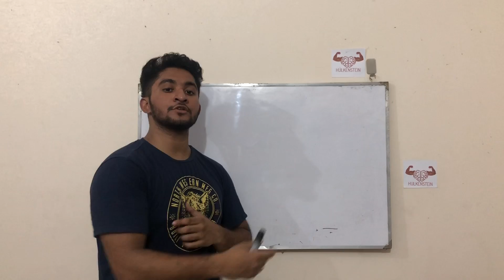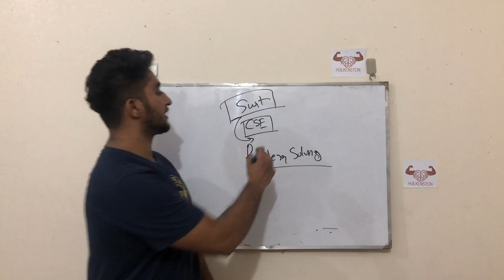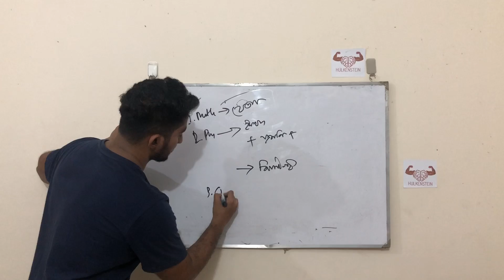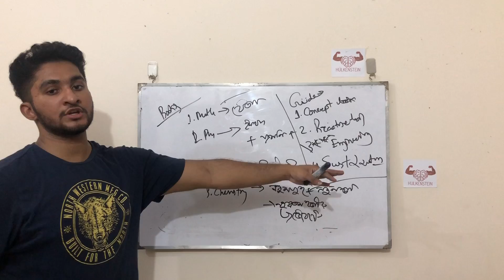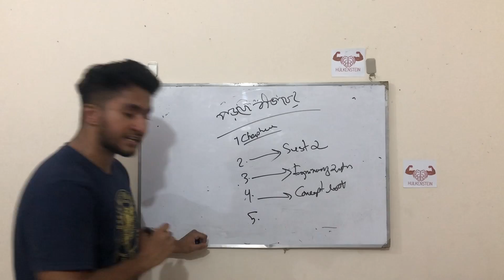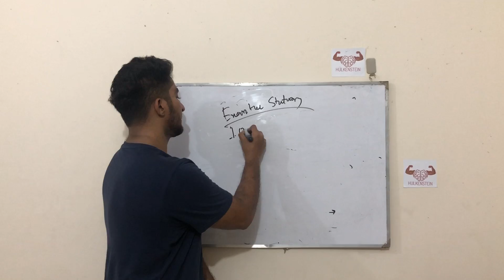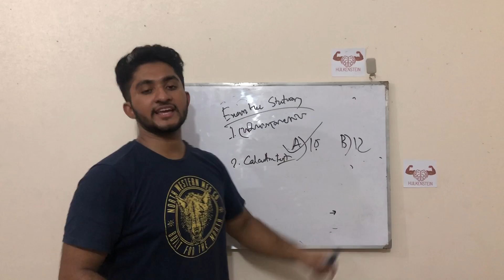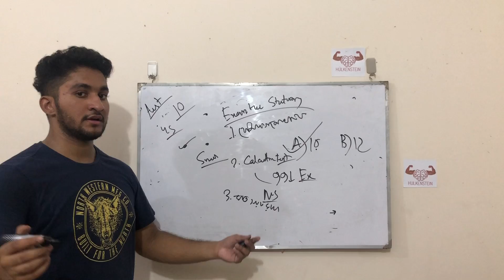SUST Admission Preparation A To Z